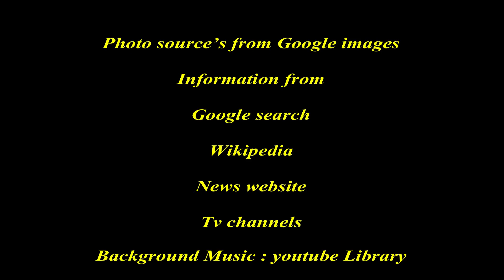Koushal army warning to bigg boss and housemates || koushal incredible fan army || telugu roundu up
Dear friends,
Koushal army fan warning to bigg boss and house mates and support to koushal.
popular Bigg Boss 2 contestant Kaushal Manda has incredible fan following in the two Telugu states. And contrary to what is being said, the social media buzz is that the army of fans is driven is Kaushal's performance and mannerisms on the show. Kaushal army is group of people who formed a group to support Kaushal and trying their best to make him. the winner of season-2.
.Subscribe to our Channel & click LIKE- SHARE-and give your valuable COMMENT to help us to bring you more stuff you like to know.friends,welcome to all, this is Telugu Roundu Up,friends this is just not only entertainment channel,its cover news,politics,history,sports,general knowledge,tour and travel,village backdrop videos,funny, like many more segments,so this is entertainment and knowledge based channel. My dear friends, if we want to share our related videos,
THANKYOU Don't
 Telugu Roundu UP
See below our videos also